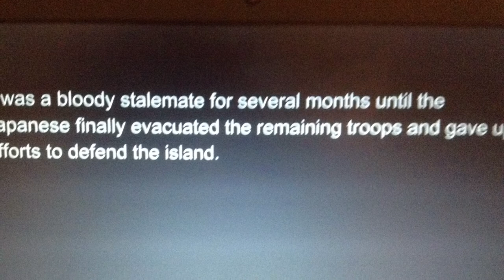Lego WW2 Battle of Guadalcanal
Sorry there is no background noise.